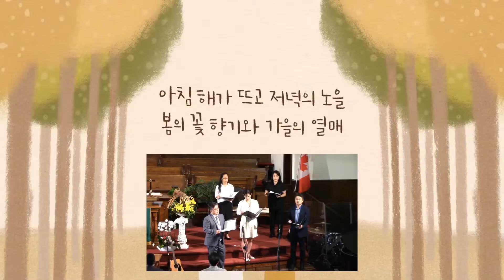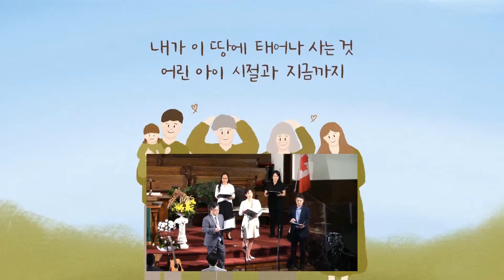2021년 07월 11일 특별찬양 "은혜" -손경민곡 할렐루야찬양대 중창팀